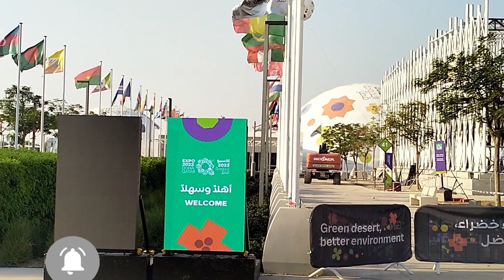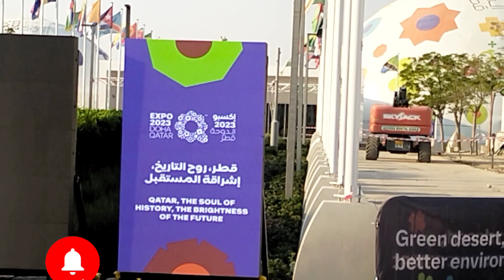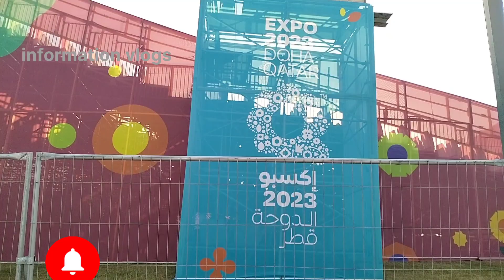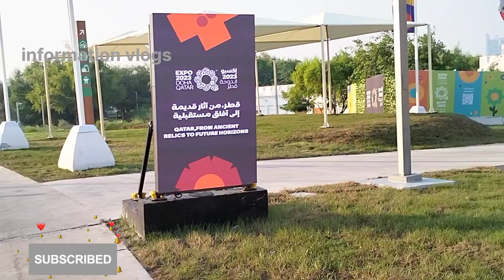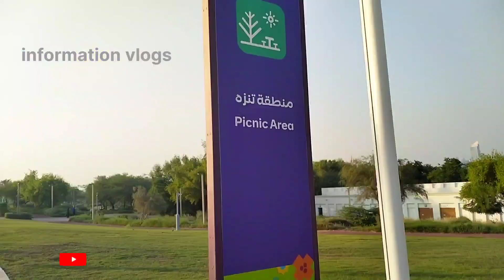Expo Doha Qatar 2023🇶🇦Cultural Zone| Part-1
Expo 2023 Doha, Qatar located in Al Bidda Park, Entry is free of charge for all visitors, offering a exciting opportunity to enjoy the Expo's beautiful gardens, international area, activities and entertainment.Part of Three international zone,Family zone and cultural zone.

I hope you all enjoyed Watching This Vlogs So make sure to Share like & Comment on this video. do subscribe & hit the bell icon to get notified Whenever i upload new video.

albida park restaurants expo 2023 doha cultural zone
Show in albidda park
cultural zone albida park
expo 2023 Doha cultural zone
agriculture song hindi
w hotel doha
EXPO 2023 VISITOR
Expo 2023 Doha
International Horticultural Expo 2023 Doha Qatar
Qatar Horticultural Expo 2023
Qatar farms
Qatar green desert
agriculture of Qatar
alternative farming
climate change
desalination
desertification
farming
global warming
greenhouses
permaculture
soil fertility
sustainable farming
information vlogs